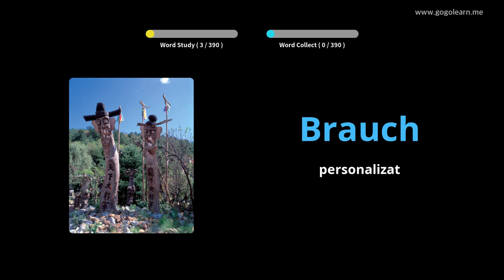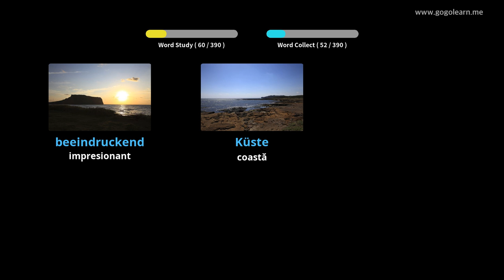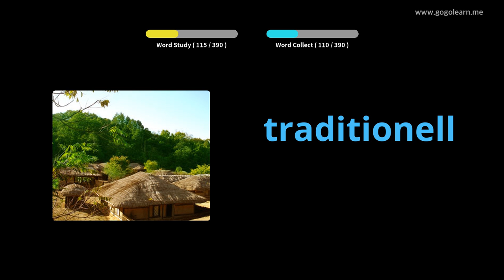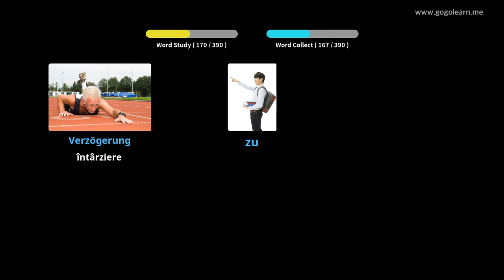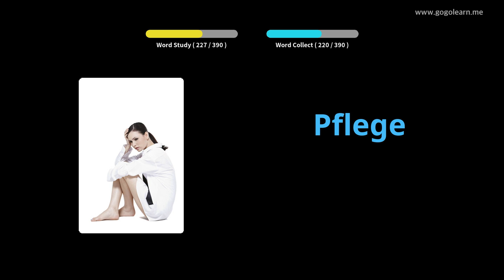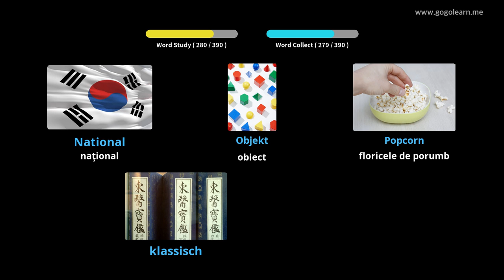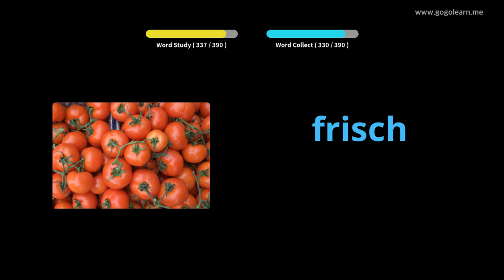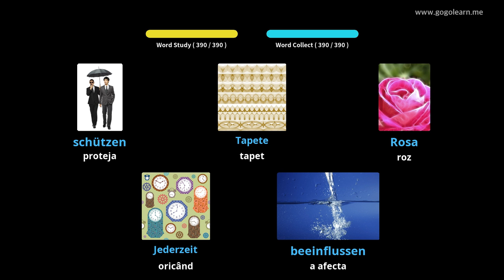Aflați Limba Germană Prin Imagini |Vocabularul Limba Germană Școala Medie 2 | Golearn